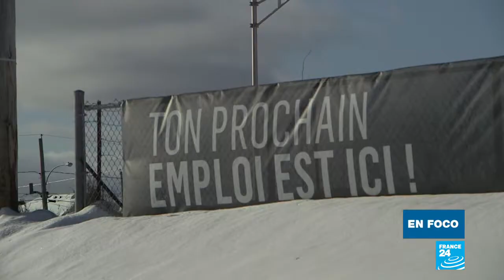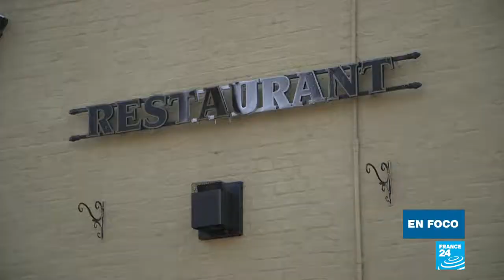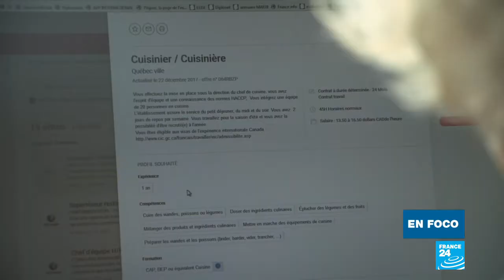Canadá, nuevo 'El Dorado' del empleo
De noviembre del 2016 a noviembre 2017, se crearon nada menos que 390,000 puestos en Canadá, es decir una tasa de crecimiento del 2,1%. Por la falta de mano de obra, algunas empresas tienen que frenar la producción, ¡a pesar de un crecimiento anual de dos dígitos!.